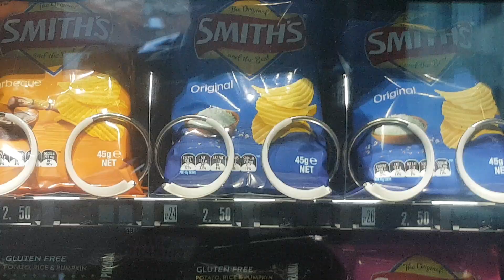Time for a snack from the vending machine